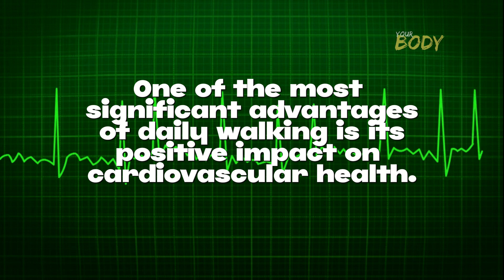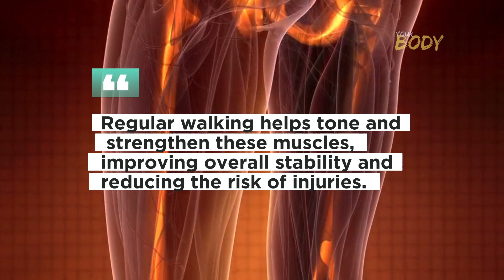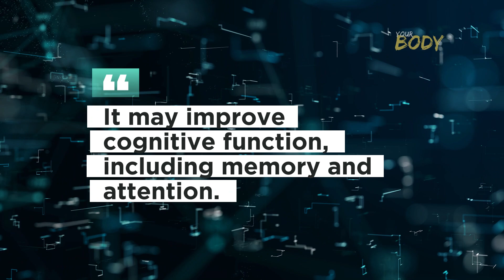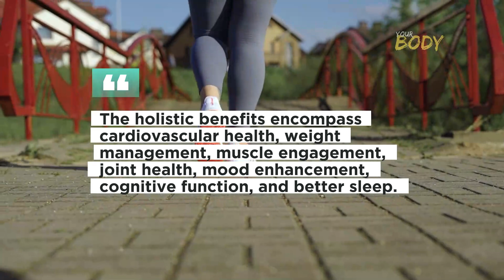What Happens To Your Body When You Walk 40 Minutes Every Day?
A simple thing that almost everyone can do is take a walk. In addition to numerous physical benefits, walking for just 40 minutes every day can bring you surprising results and help prevent various diseases. In this video, we'll show you the incredible benefits of taking a simple 40-minute walk every day and the impacts this activity can have on your life.

Walking for 40 minutes every day can have a profound and positive impact on both your physical and mental well-being. This simple yet effective exercise routine engages various systems within your body, promoting overall health and vitality.

If you want to discover all the incredible benefits that walking for just 40 minutes every day can provide for your body, stay tuned until the end of this video; you won't regret it.